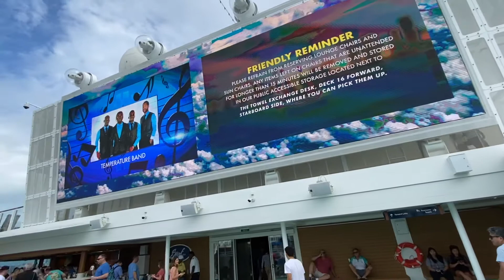NCL Encore 2/2020